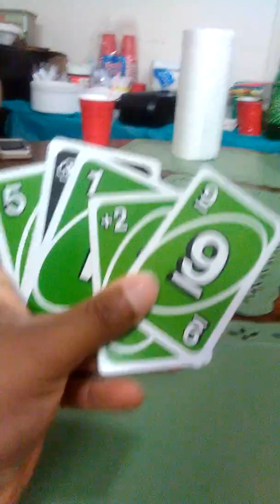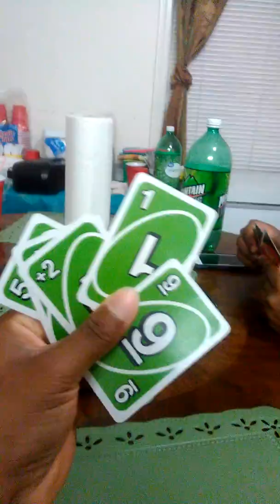VID 20190117 005724 dominoes 7 video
ya boy dominoes 7, nailah aka Pooh and Dwayne Payne aka Dweezy playing uno